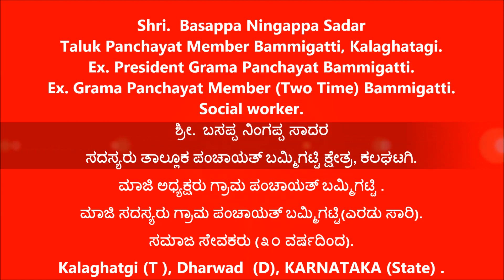Basappa Ningappa Sadar